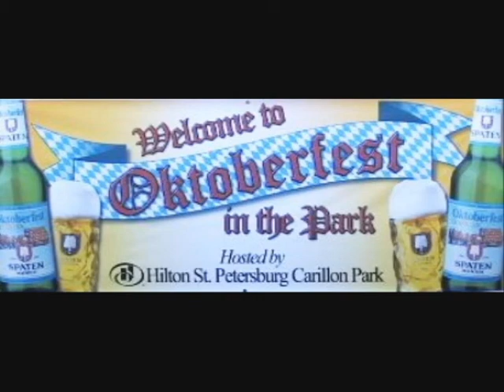Oktoberfest at Hilton Carillon Park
Oktoberfest celebration at Hilton Carillon Park St.Petersburg, FL